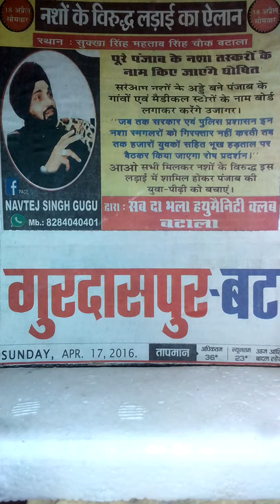Nashon ke virudh Jung.